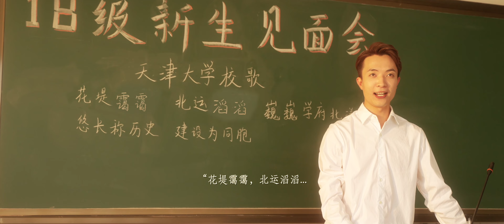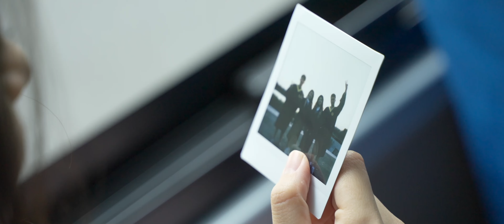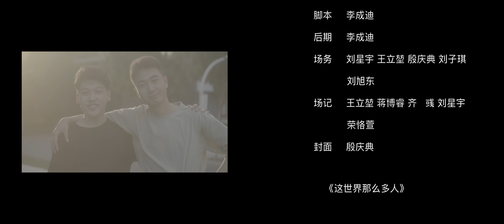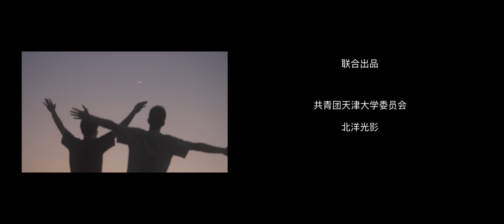There are so many people in the world